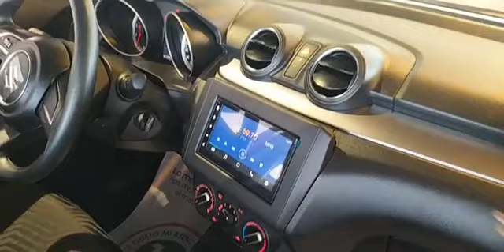Suzuki Acompáñanos para conocer más los modelos 2022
🔴 Acompáñanos en este recorrido para conocer más acerca de los modelos de Suzuki
¡Aceptamos tu auto en parte de pago! 🚗
¡Visítanos con total seguridad! Cumplimos con todos los protocolos de bioseguridad. También puedes cotizar y consultar desde la comodidad de tu hogar. ✅